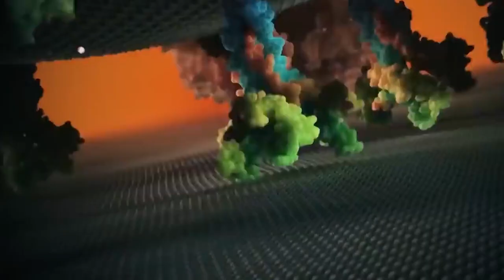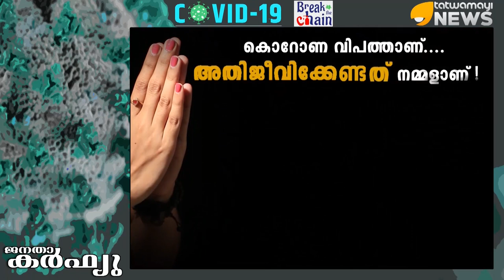ചൂടൊന്നും ഒരു പ്രശ്നമേയല്ല.. ആഫ്രിക്കയിലെ കറുത്ത കൊറോണ..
ചൂടൊന്നും ഒരു പ്രശ്നമേയല്ല.. ആഫ്രിക്കയിലെ കറുത്ത കൊറോണ.. ഒരു പരിധിക്കപ്പുറം താപനില വർദ്ധിച്ചാൽ ഈ കൊറോണ വൈറസിന് നിലനില്‍പ്പില്ല.. അങ്ങനെയെങ്കില്‍ ആഫ്രിക്കയില്‍ സംഭവിച്ചതെന്ത്..?